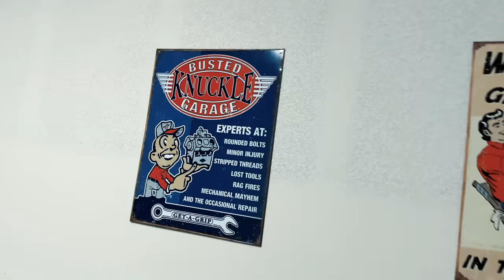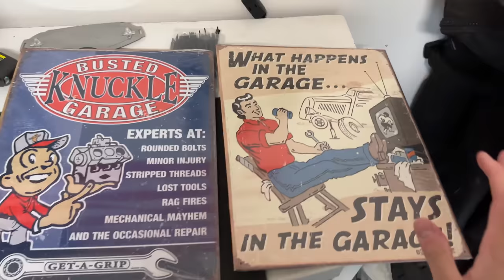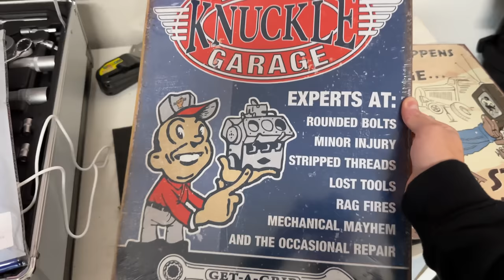ILS ONT CAMBRIOLÉ MON GARAGE 😭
Et oui, ça n'arrive pas qu'aux autres. Ils ont cambriolé mon garage. J'ai perdu quasiment tout mon équipement de moto et ma caisse à outil... Plus de peur que de mal quand on pense à tous les vols de moto! Je m'en sors assez chanceux puisqu'ils n'ont pas dutout touchés à ma Moto. L'avantage c'est que malgré ça j'étais serein pour ma moto même après leur intrusion grâce à mon GeoRide, c'est vraiment top!

→ MA MOTO
● Husqvarna FC 250 2022
-  Cale-pieds titanes
- Guidon Pro Taper
- Sabot Moteur
- Ligne FMF